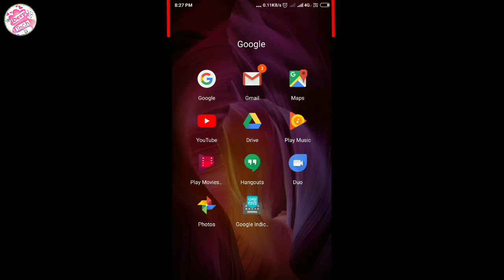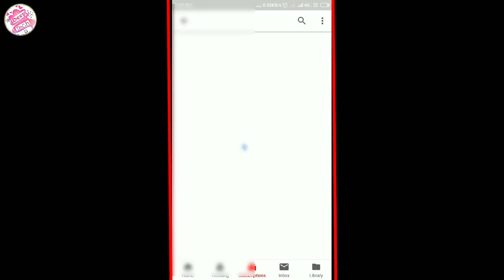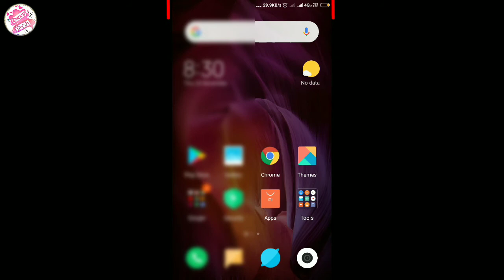How to viral whatsapp status video/Best trick to Viral Status video/ Status video viral tips 2018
Dosto.. mai aaj bhot khus hu...yrr mai khus kyu na hoon aap log mujhe itna pyaar diye ho...😘😘😘
Or bas aisehi hamesha aap logo ki pyaar ki jaroorat hai.😊

Thank you by Deep Tech official
NOTE: All the images,songs,musics shown in this  video belongs to be respected owners.
I m not  the owner of any pictures,musics, songs shown in this video.
I m very greatful to the owner of images/pictures,musics, songs.
                These all things are only for entertaining purpose.